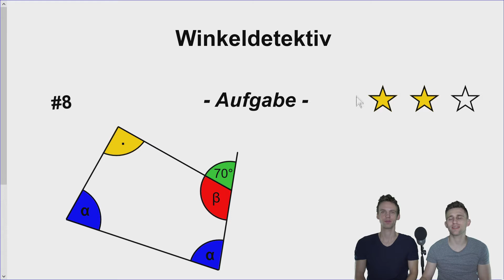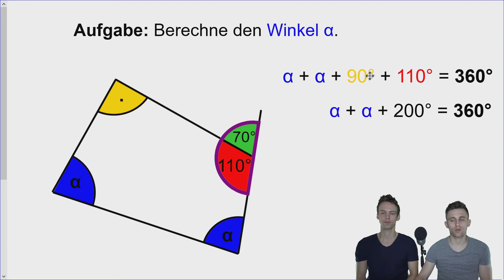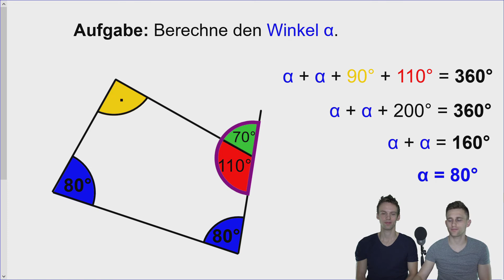Winkeldetektiv Teil 2 Winkel gesucht |#8| Aufgabe zu Winkelsätzen/Winkelsumme mit Lösung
Im achten Video der Playlist schauen wir uns eine weitere Aufgabe an, bei der sowohl die Winkelsätze als auch die Winkelsummen beherrscht werden müssen.